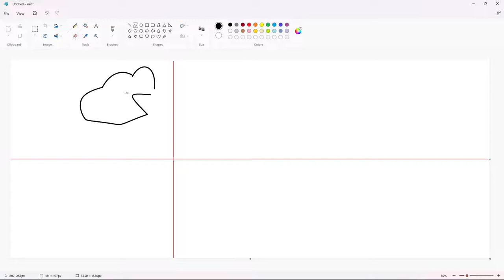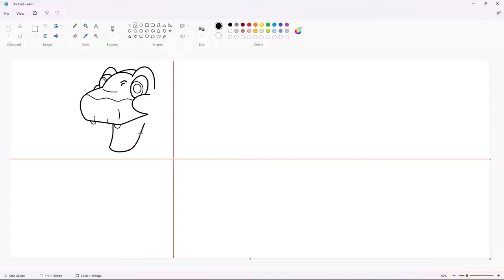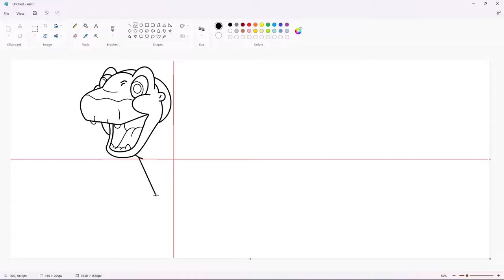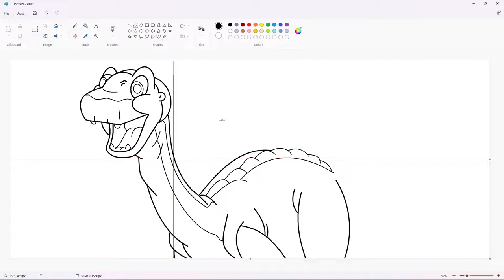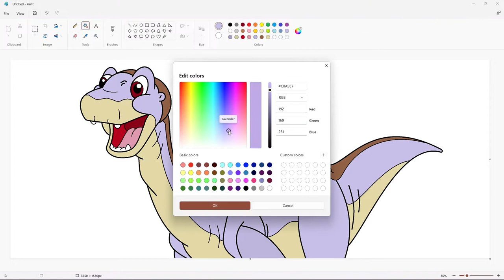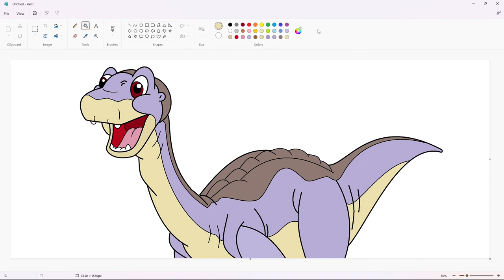How to draw Littlefoot from The Land Before Time using MS Paint | How to draw on your computer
In this video, I will show you how to draw Littlefoot from The Land Before Time on your computer using Microsoft Paint. Have Fun!